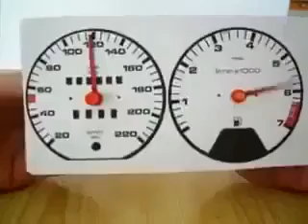The Epic Meter